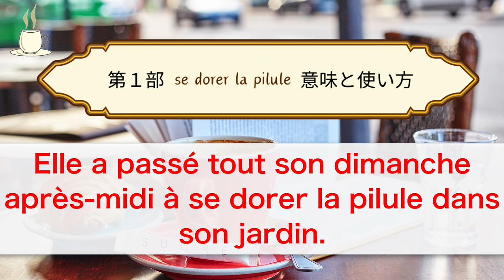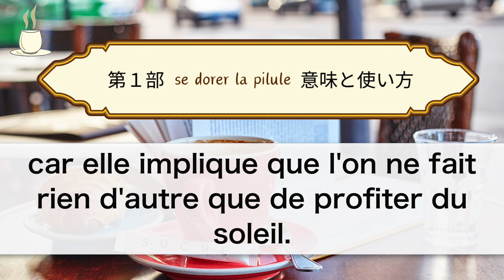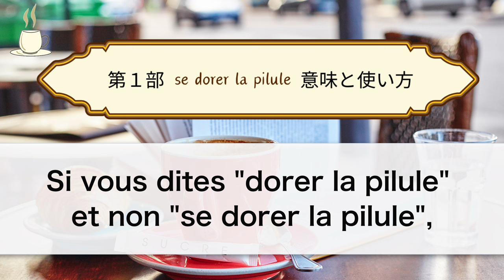【フランス語】夏休みによく使う、慣用表現「se dorer la pilule」[♯522]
アンサンブルアンフランセ講師のVanessaです。もう、フランス人にとっては夏休みの時期になりました。そこで今回は、夏休みによく使われる慣用表現「se dorer la pilule」をご紹介しますね。

00:00 タイトルコール
00:17 冒頭の挨拶
01:07 第１部　慣用表現「se dorer la piluleの使い方
09:51 第２部　Thierno先生をご紹介

★第522回 フランス語原文★
講師が話すフランス語はこちらでも確認できます♪

★フランス語レッスンメール（無料）★

★定額通い放題！グループレッスン★

★アンサンブルの再生リスト★

★フランス・フランス語情報満載★